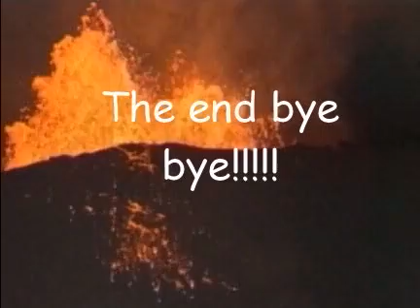Lim Jet Ren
Lim Jet Ren used a special digital movie camera and editing software to explore movie making techniques. He produced a movie using the camera and added in animation, credits, music and titles to create stop motion animation movie.